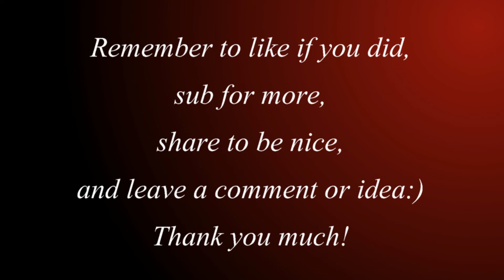Let's Play Grand Theft Auto V Mission 17 - Scouting the Port!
Today during Let's Play Grand Theft Auto V Mission 17 - Scouting the Port! I get to wonder around the port...three times.  For whatever reason I did not record the first time and the second time messed up so the third time was a charm! So join me in GTA V for more fun!

Don't forget guys and gals, if you like this video then please hit the "Like", "Share", and "Favorite" buttons and show me your support, it helps me out more then you can ever know!

Steam: Mammer244

System Specs:
Republic of Gamers G75V Laptop
Display 17.3"
Processor Intel® Ivy Bridge Core™ i7-3610QM (2.3GHz - 3.3GHz)
Graphics nVidia GeForce GTX 670M
Ram 16GB DDR3 1600MHz Dual Channel
Hard Drive 500GB 7200RPM 16MB Cache
Sound Card Sound Blaster
Steelseries Ikari mouse